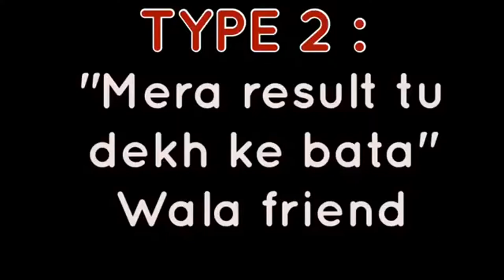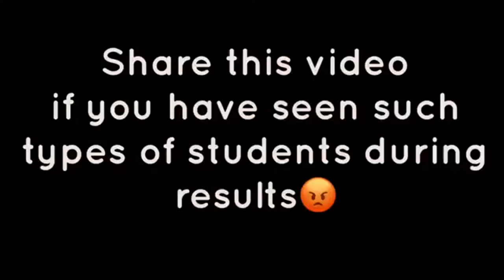Type Of Students During Result Time || HINDI || Ashish Chanclani